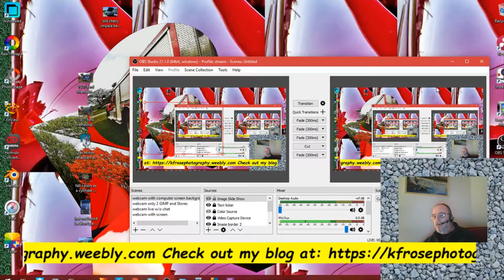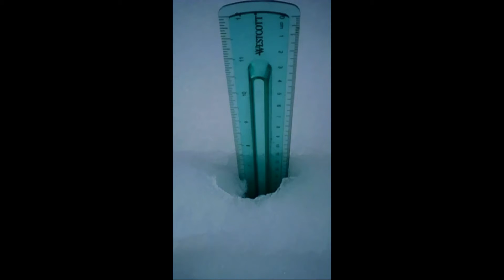Bedford Pa snow storm 2 20 2019 l ICE amounts vertical 4 IGTV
I shot this video on my RCA Viking 10 laptop tablet PRO and kept it in vertical format to post to Instagram IGTV as well. We got about 6 1/2 inches of snow with about another.5 inches of ICE on top of that. This was edited with Easy Video Maker.